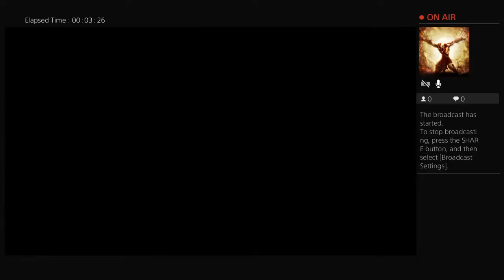Gta 5 franklin goes crazy